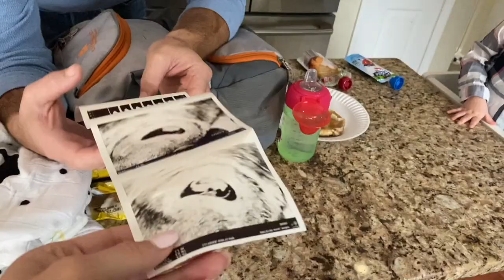7 Week Pregnancy Update!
Time is flying by!! This Thursday I was *officially* 7 weeks pregnant :) I feel so lucky and BLESSED that this is my life! I cannot wait to see Gracie as a big sister!